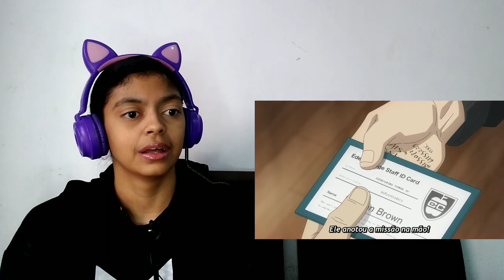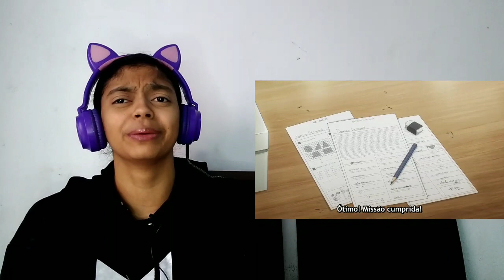REACT: SPY X FAMILY EPISÓDIO 18/A ANYA CONHECEU O YURI!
Se quiser e puder apoiar o canal com qualquer valor vou ficar muito agradecida 🙏🏽🥰